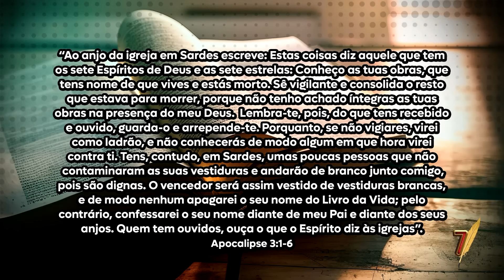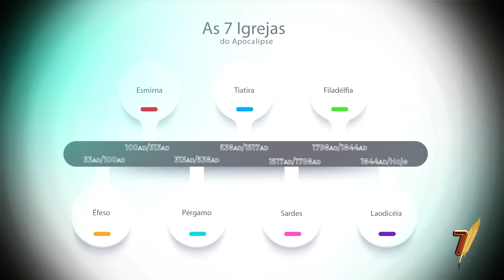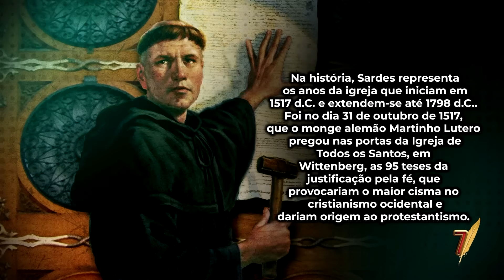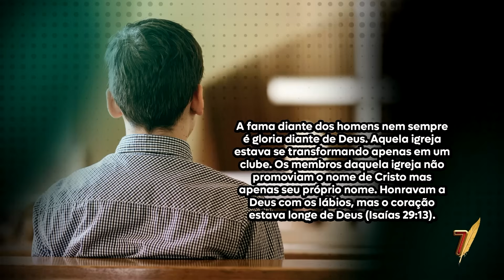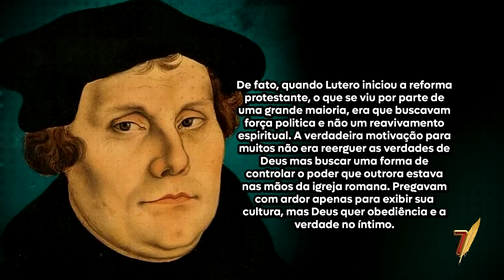SBT 178 - SARDES: A IGREJA MORTA-VIVA / CARTAS ÀS 7 IGREJAS DO APOCALIPSE / PR ARILTON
00:00 - Momento da Saúde com a Psicóloga Karin Keppk
08:04 - Estudo Bíblico